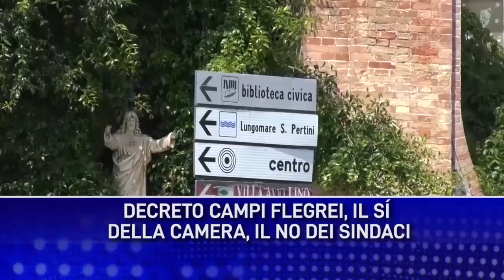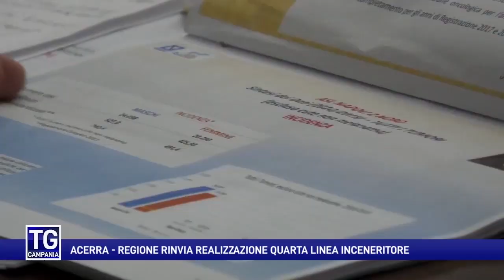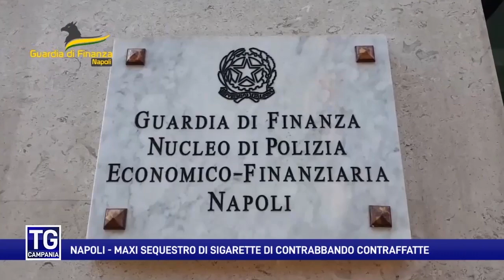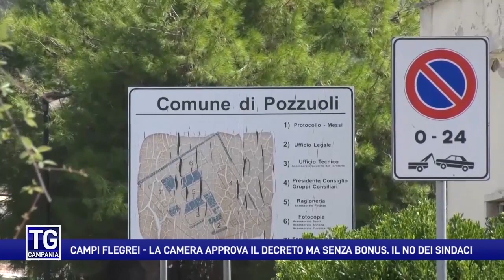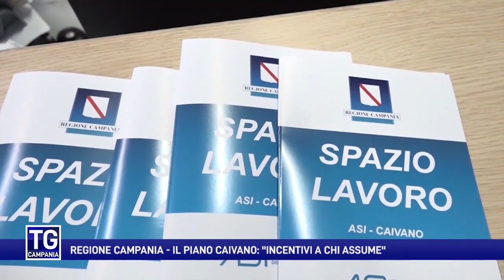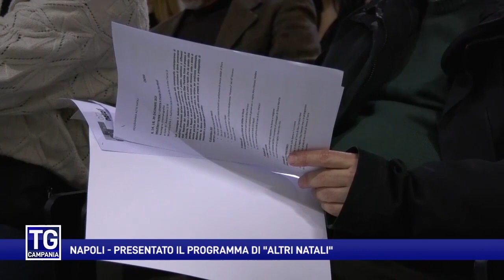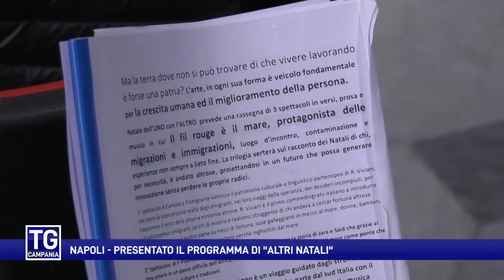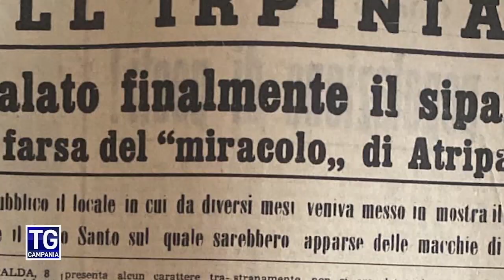Tg Campania del 1° dicembre 2023